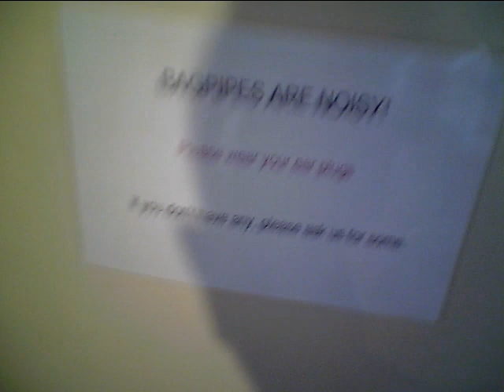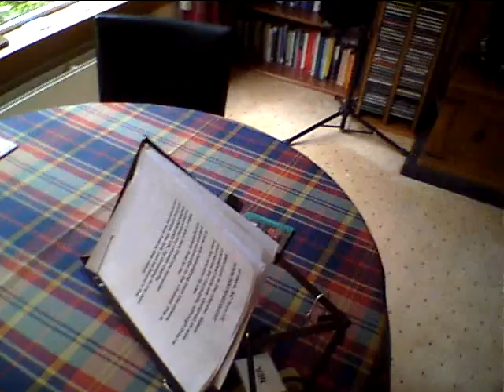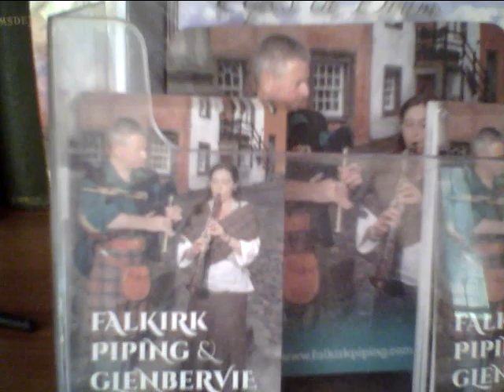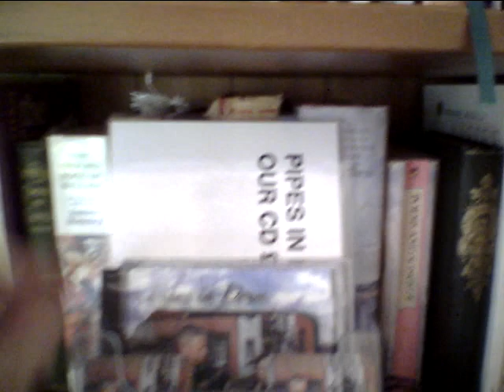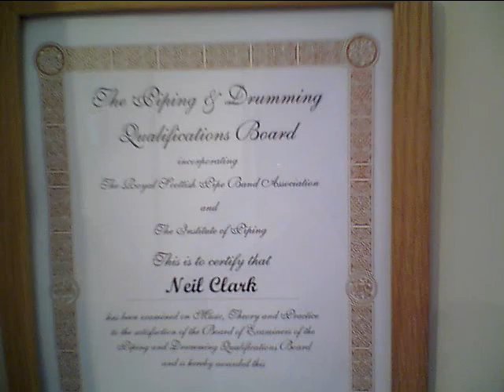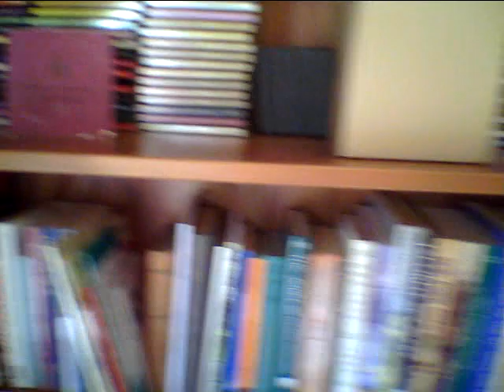A Guide Around The Teaching Room